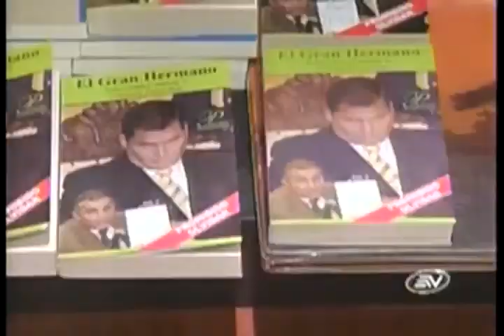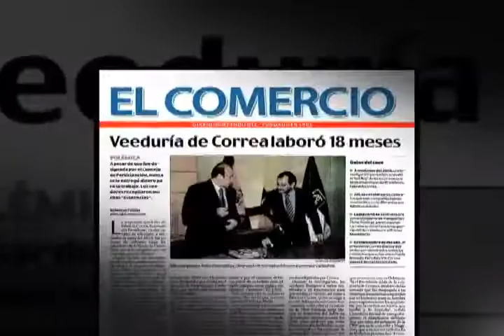Defensa veedores de comisión que investigó a Fabricio Correa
La prensa comercial defiende a los veedores de la comisión que investigó los supuestos contratos que realizó con el Estado, Fabricio Correa, hermano del Presidente. Esto pese a que los comisionados fueron judicializados por  falso testimonio y no pudieron sostener las acusaciones en contra del Jefe de Estado.